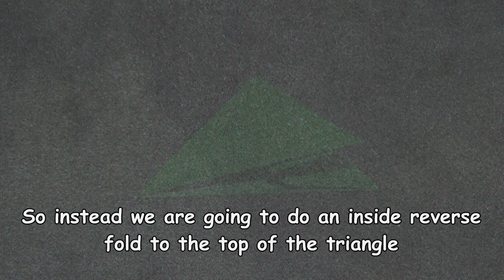Reverse Folding To Make Stick Piece - 3D Origami Basics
Tutorial showing how to make a thin stick like piece, is useful for using as arms and legs